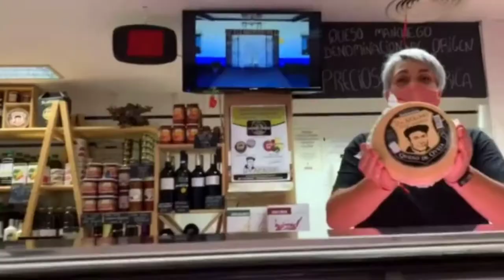ayuda al comercio local de Ciudad Real